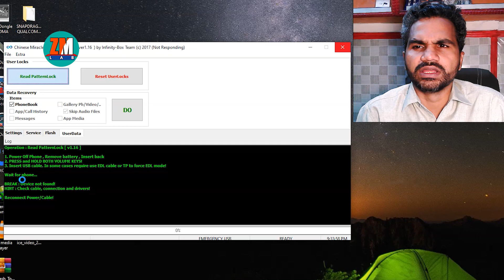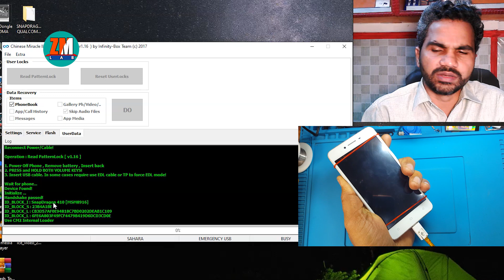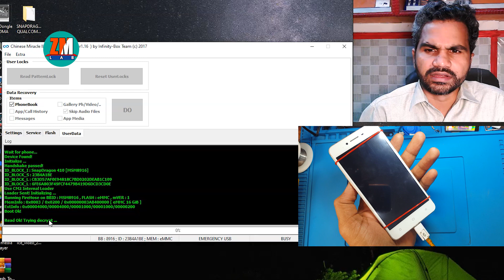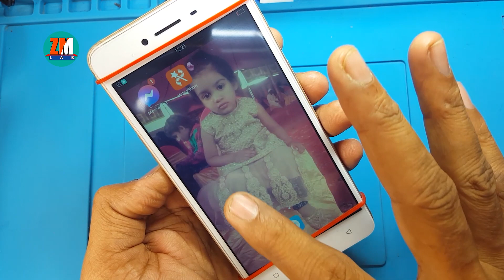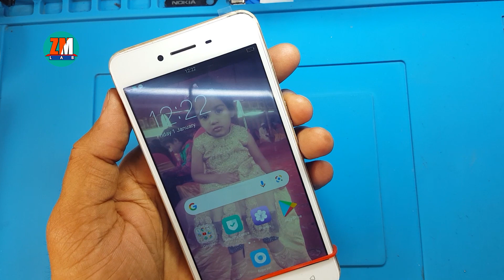how to use edl cable mobile flashing course 2022 class 25 in urdu हिंदी भाषा.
Hi guys in this video you will see how to use edl cable cm2 QUALCOMM tool for secure boot mobiles in urdu हिंदी भाषा mobile flashing course 2022 class 25.